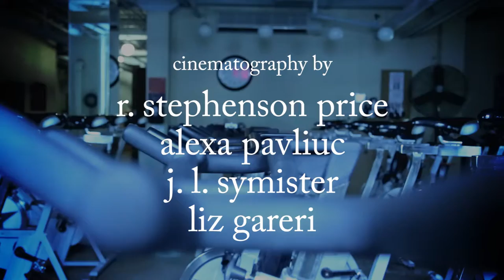Goodnight Sunrise - The Honeymoon Is Over (official video)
The official video for the 2nd single from Goodnight, Sunrise's debut album Create/Destroy/Create.
Directed by: Ryan Stephenson Price
Music and Lyrics by: Goodnight, Sunrise
Filmed on location at Quad Spin Studio in Toronto, Ontario.

LYRICS:
There was a time you and I were in love
I was a hand, and you were a glove
You were so young and naive, immature
You were so innocent, and insecure

Chemistry, well now that you can't fake
This was a risk I was willing to take
I always knew that it couldn't last
So what say we remember the good times and leave the rest in the past

Makeup, breakup; when will it end?
Headache, heartbreak; I'm sick of this trend
I thought we would last forever; we were so perfect together
There was a time we could disguise all of our problems with crimson and clover
But this time the honeymoon is over

Delusions, confusions, convolutions of bliss
Not every argument can be solved with a kiss
Put this decision off with one more excuse
Feels like I've got nothing to gain but everything to lose

My heart stopped, my jaw dropped
But I'd be lying if I said I was shocked
Another fight another wrong to make it right
Another lie spoke, another promise broke
I can't ignore all of the signals anymore
I can't go on pretending nothing's wrong
I'm done with compromises I can not survive another makeup ...